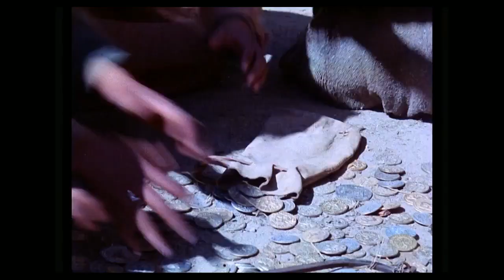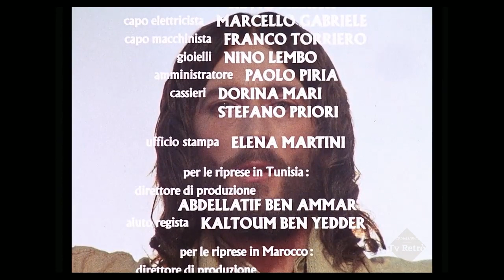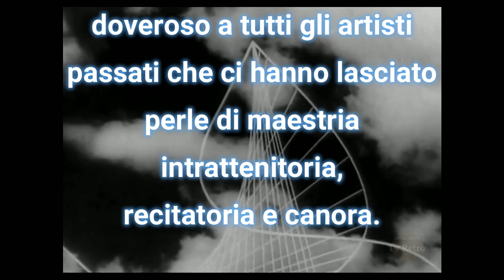Gesù di Nazaret (Zeffirelli) 1977 - 3/4 - Film tv - Tv Retrò - Puntata n°3 completa, 720p.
Gesù di Nazaret. Puntata n°3.

La predicazione di Gesù raccoglie sempre più persone, attratte anche dai tanti miracoli: ridà la vista ai ciechi, sfama centinaia di persone moltiplicando i pani e i pesci e arriva a resuscitare dai morti l'amico Lazzaro. Attorno a lui, il gruppo dei discepoli si consolida con l'arrivo di altri uomini, tra cui Giuda Iscariota. A loro Gesù rivela di essere il Figlio di Dio e che qualcosa di molto importante lo attende a Gerusalemme. Nel frattempo, al Sinedrio, i sacerdoti del Tempio sono sempre più preoccupati dalle azioni del Nazareno.

La vita e i miracoli di Gesù tratti dal Vangelo e da alcuni racconti apocrifi. Diretto da Franco Zeffirelli e sceneggiato dal regista in collaborazione con Suso Cecchi D'Amico, Masolino D'Amico, Anthony Burgess e David Butler.

IMPORTANTE